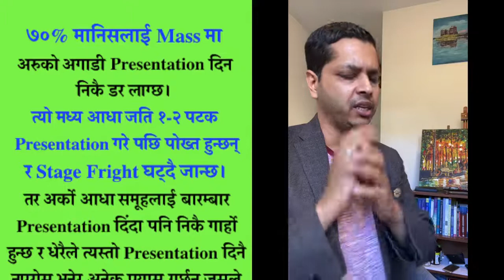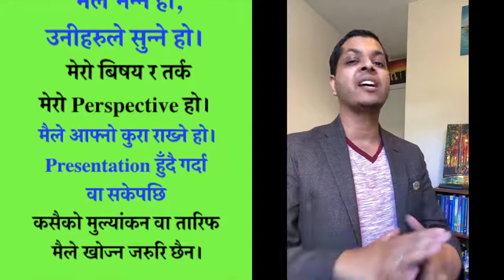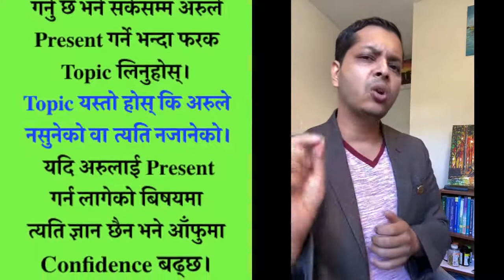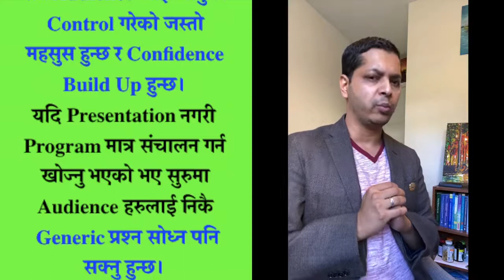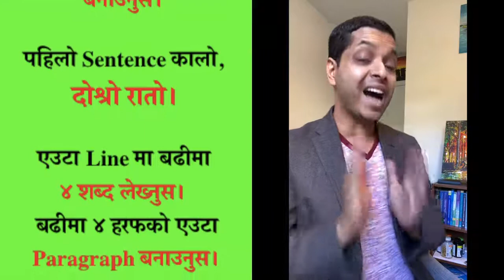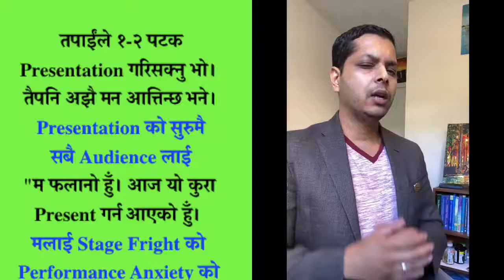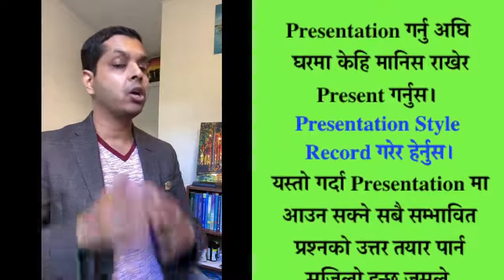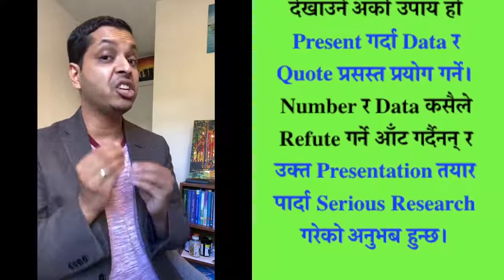Public speaking skills in Nepali ||Easy technique's || Dr. Kalyan Subedi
How to Speak Confidently and Proudly in Mass ,Nepali Motivation for Speech
 how to do presentation
Public Speaking is an art which can be learnt and polished. A Confident Speaker easily wins the trust and makes an impact on others. Learn with us the Best 11 Strategies to become a Powerful and Confident Public Speaker.